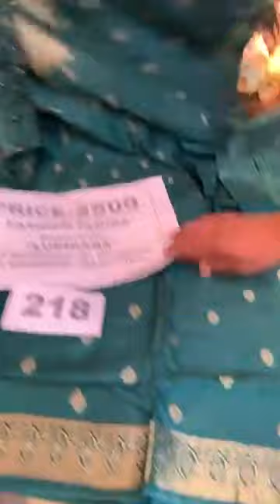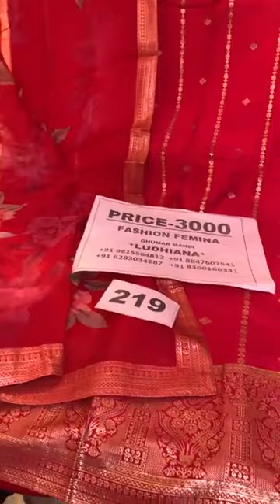1500/- 2000/- 3000/- 4500/- 6500/- || fashion famina Ludhiana || Big discount offer